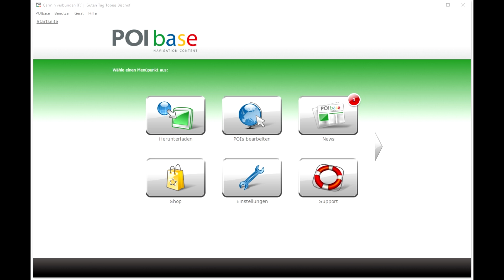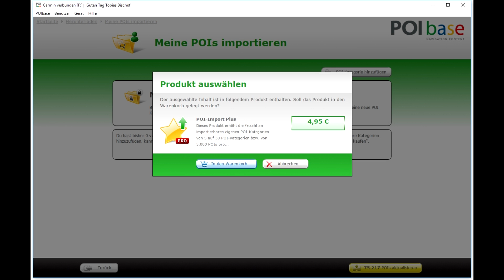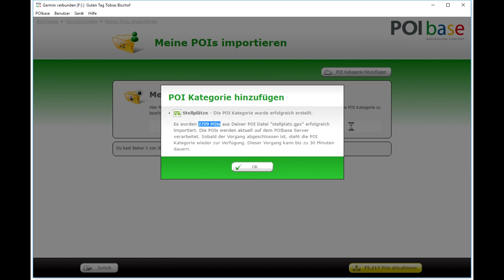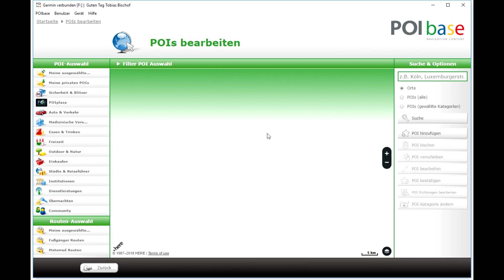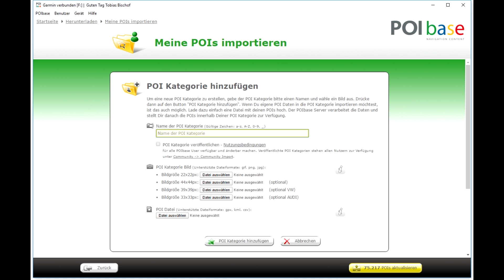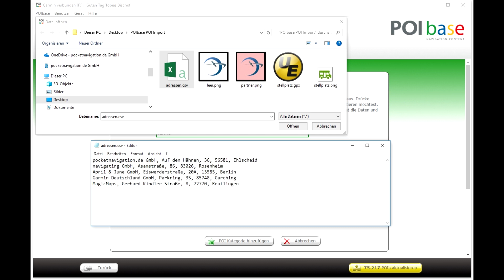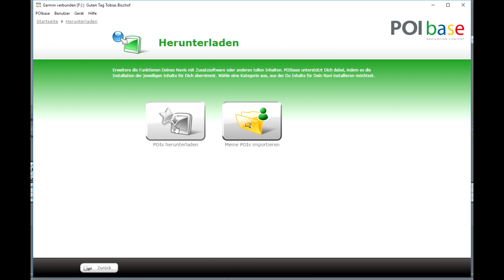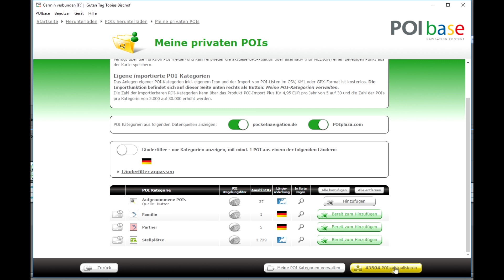POIbase POI-Import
Dieses POIbase Anleitungsvideo erklärt, wie eigene POI-Kategorien in POIbase erstellt und mit Daten aus CSV, KML oder GPX-Dateien gefüllt werden können. Optional können auch Adresslisten importiert und automatisch geocodiert angelegt werden.
POIbase ist eine hersteller- und plattformunabhänige Software um mobile, festeingebaute oder nachgerüstete Navigationssysteme mit zusätzlichen POIs (und Blitzern) zu erweitern.